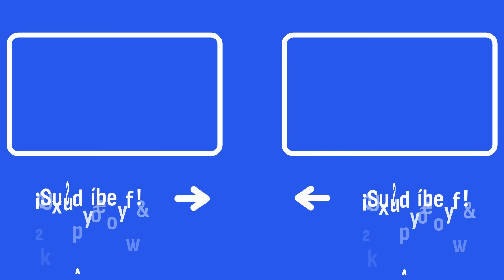Herrera: "Nadie puede dudar de la venganza de Puigdemont en el Congreso"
Carlos Herrera analiza en 'Herrera en COPE' qué puede pasar en Cataluña si Carles Puigdemont decide volver a España y cómo afectaría a la política nacional.

Escucha 'Herrera en COPE', con Carlos Herrera, de lunes a viernes de 6:00 a 13:00 a través de la radio o